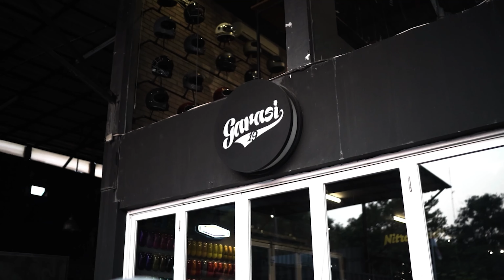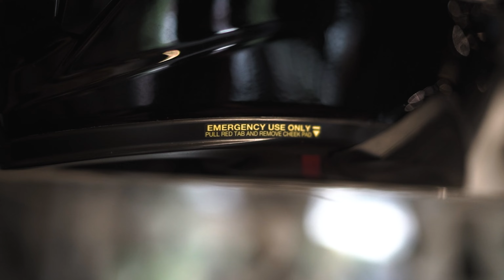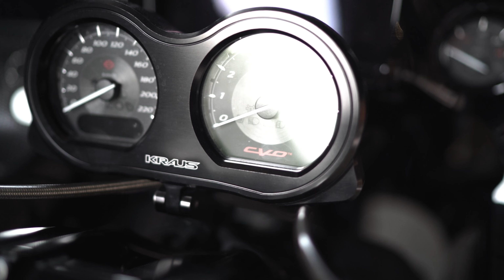LEBIH BAIK MENCEGAH DARI PADA MENGOBATI | EVERYDAY IN GARASI 19 - #5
Balik lagi ke Everyday in Garasi 19

Selain modif di Harley-Davidson
Ada yang baru nih di Garasi 19, sudah tersedia buat kalian yang nyari Helm Shoei
tipe GT Air II, Glamster, Ex-zero, dan X-fiftteen
biar lebih lengkap pasang intercom Cardo System.
lebih baik mencegah dari pada mengobati bukan?

Official Merchendise
Garasi 19 Official at Tokopedia & Shopee

Edited by : Saqa
Camera man : Saqa